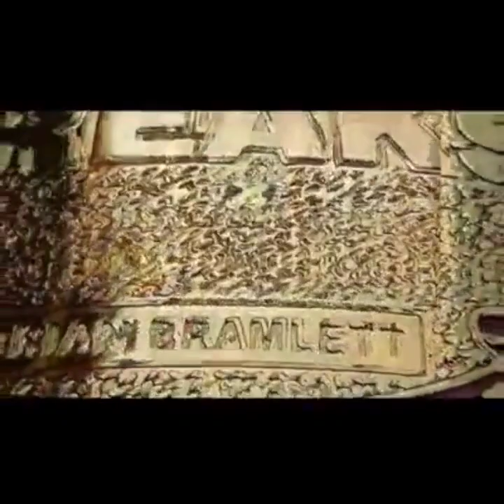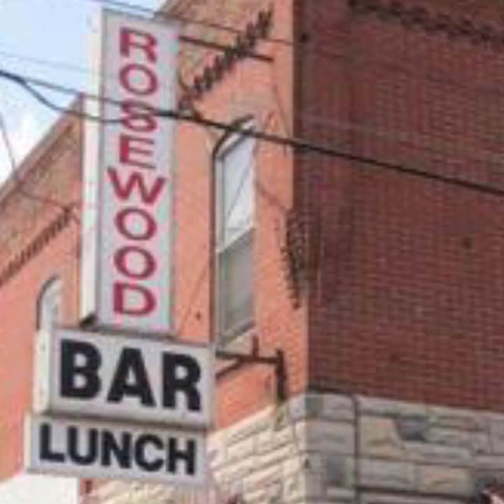Vince Papale: The Real Man Behind The Movie Invincible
Disney's Invincible was a great movie. What is greater is the real life Vince Papale. This man is truly INVINCIBLE. Vince Papale stops by Carolyn's Treasures Shop to talk the movie, what was true in the movie, what was not real, his football career, his family, and of course... THE PHILADELPHIA EAGLES.  This is a great interview with a great man. So... put your Eagle jersey on (I'll wear my Atlanta Falcon jersey on), sit back and relax. Vince Papale is here and he's here to entertain